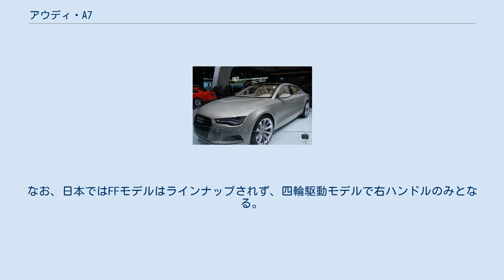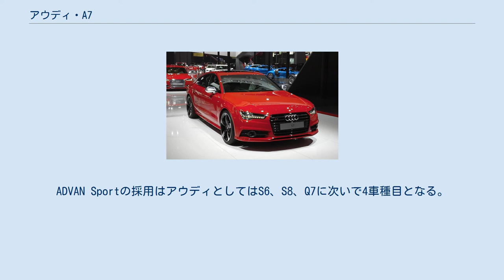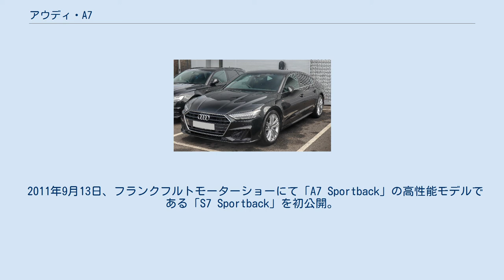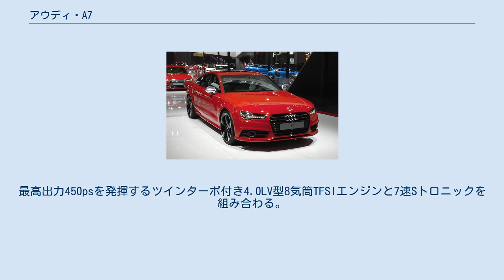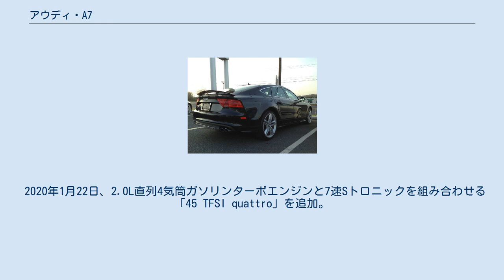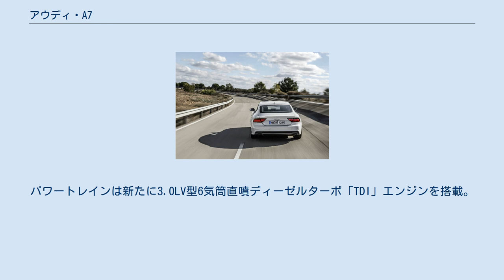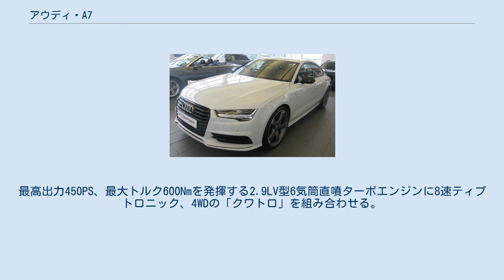アウディ・A7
アウディ A7 A7（エーセブン）は、ドイツの自動車メーカーアウディが2010年より製造している5ドアハッチバック型高級乗用車である。
 スポーツバックコンセプト 2009年の北米国際オートショーにコンセプトカー、「スポーツバックコンセプト」が出品され、その市販版として2010年のモンディアル・ド・ロトモビルにA7スポーツバックとして出品、同年秋に欧州での販売が開始された。
また日本国内では2011年5月に3Lスーパーチャージャー付ガソリンエンジン車が発売された。
 同社のA6とA8の中間に属するモデルであり、車型は5ドアハッチバック。
アウディは4ドアクーペと呼称しており、デザイナー曰く、後部のデザインはアウディのグループ企業であるランボルギーニのミウラが意識されているという。
ドアはサッシュレスドアである。
 製造はドイツ ネッカーズルム工場においてA6シリーズやA8セダンとともに行われる。
 2010年7月26日、発表。
実車は同年9月30日、パリモーターショーにて初公開された。
 エンジンはガソリン2種、ディーゼル1種の計3種類が用意される。
ガソリンエンジンにはV型6気筒 3.0L スーパーチャージャーのTFSIエンジンと同2.8L NAのFSIエンジンの2種類が用意され、ディールエンジンにはV6 3LのTDIエンジンのみが用意されるが、ディーゼルエンジンについては最高出力245PSと204PSの2仕様が設定されている。
トランスミッションは四輪駆動車に7速Sトロニックが、FF車にはCVTが組み合わせられる。
なお、日本ではFFモデルはラインナップされず、四輪駆動モデルで右ハンドルのみとなる。
 駆動方式はクワトロシステムが採用された四輪駆動車のほか、2.8Lガソリンエンジン車および204PS仕様のディーゼルエンジン車にはFF車も用意される。
 プラットフォームにはMLBプラットフォームが採用され、C7系A6と共通のスチールモノコック構造が採用されるが、外板の多くはアルミ製となっている。
 タイヤにはアウディと横浜ゴムが共同開発した「ADVAN Sport」が採用された。
ADVAN Sportの採用はアウディとしてはS6、S8、Q7に次いで4車種目となる。
 2014年5月22日、欧州にてマイナーチェンジモデルを発表。
3.0L直噴V型6気筒ターボディーゼルエンジンが投入され、最高出力は218psと272psが用意された。
エクステリアはバンパー、グリル、ヘッドライト、テールランプ、マフラーなどのデザインを変更。
また、「マトリックスLEDヘッドライト」をオプション設定した。
 2014年7月14日、欧州にて「3.0TDI コンペティション」を発表。
アウディのディーゼルターボエンジン「TDI」の誕生25周年を記念したモデルで、最高出力326hp（オーバーブーストモードでは346hp）、最大トルク66.3kgmを発揮する3.0LV型6気筒ディーゼルターボエンジンを搭載する。
 2014年11月19日、ロサンゼルスモーターショーにて燃料電池PHVのコンセプトカー「h-tronクワトロ」を初公開した。
 日本での販売 2011年5月17日、発表。
同日販売が開始された。
導入されるのは3.0LV型6気筒直噴スーパーチャージャー付きガソリンエンジンを搭載した「3.0 TFSI」のみで、トランスミッションはデュアルクラッチトランスミッション「7速Sトロニック」、駆動方式は「quattro」（4WD）である。
 2013年7月23日、一部装備変更。
安全性が強化された。
 2015年4月7日、マイナーチェンジモデルを同月21日より販売すると発表した。
パワートレインは333ps（245kW）を発揮するスーパーチャージャー付き3.0LV型6気筒TFSIエンジンに加え、252ps（185kW）を発揮する2.0L直列4気筒TFSIエンジンを搭載する「2.0 TFSI quattro」を8月より追加する。
エクステリアでは、シングルフレームグリルの角が強調されたほか、ボンネットや前後バンパーの形状も変更された。
ヘッドライトにはマトリクスLEDヘッドライトを採用。
後席は、2人掛けから3人掛けへと変更され、乗車定員が4人から5人に変更された。
 2011年9月13日、フランクフルトモーターショーにて「A7 Sportback」の高性能モデルである「S7 Sportback」を初公開。
4.0LV型8気筒ガソリ...